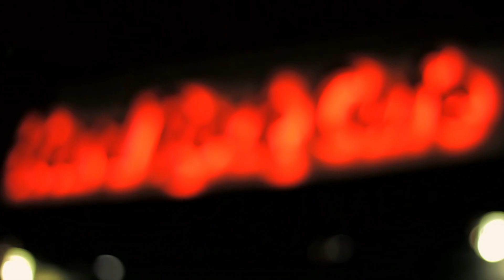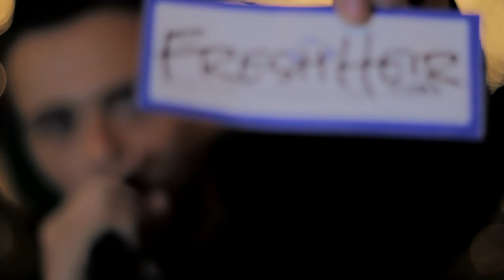Logic - Interview by The Fresh Heir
Tim Larew of TheFreshHeir.com (@TheFreshHeir)
-interviews-
Logic (@Logic301)
Video by Decriminals.com (@Decriminals)

TheFreshHeir.com - Hip-Hop / Sneakers / Life

Decriminals.com - Media Production

Shot by Will Finnegan, Evan Mann, & Ian Steinbach
Edited by Evan Mann & Ian Steinbach
with additional editing by Will Finnegan

Instrumental: "Ma Dukes" by J Dilla